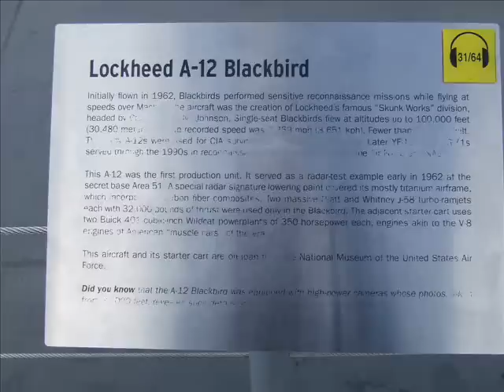Lockheed A-12 Blackbird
The A-12 is the forerunner of the SR-71 and has nearly the same shape and dimensions as its replacement. Designed to replace the U-2(, the A-12
flew higher and four times as fast to outrun enemy defenses and gather intelligence.Tested at the secret Area51 military airbase)
Construction:Titanium Monococque with some super-high-temperature plastics.
Maximum Speed:3,651+ km/h
Service ceiling:100.00 feet(30.380 m)